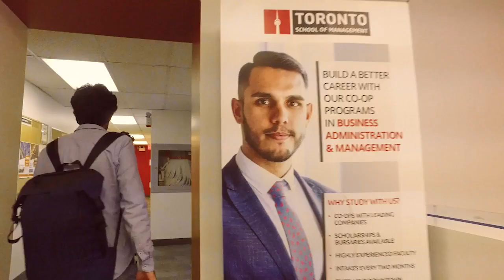From Italy to Canada: A Hospitality Student's Journey at TSOM | Claudio Perrone | Student Review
The Diploma in Hospitality and Tourism Management Co-op is a one-year course that gives students the skills to begin and succeed in a career in hospitality and tourism and focuses on the most up-to-date developments in the hospitality industry.

Students can develop professional hotel competencies, gain supervised practical work experience, and become immediately effective within the hospitality and tourism industry through understanding the principles and procedures of a range of hospitality functions.

With a passion for hospitality and restaurants, Claudio moved from Italy to Canada to study and gain Canadian experience in the hospitality industry. He’s currently working at Buca, a restaurant specializing in Italian food.

Watch as he shares his experience here at TSOM, and provides in-depth student feedback to help you get a glimpse on the life of an international student.

Learn more about the Diploma in Hospitality and Tourism Management Co-op